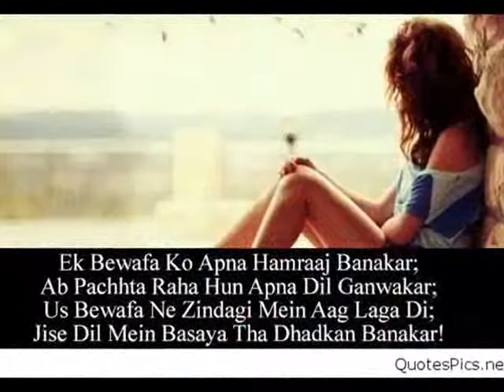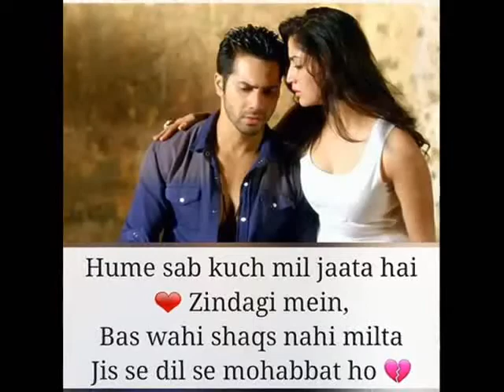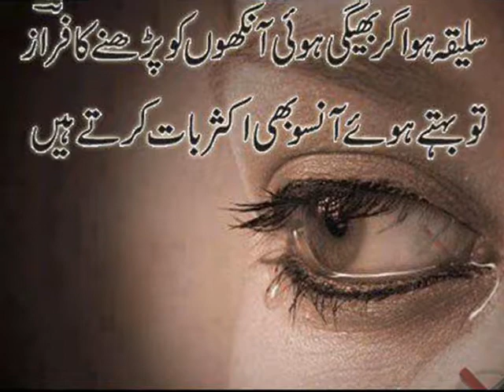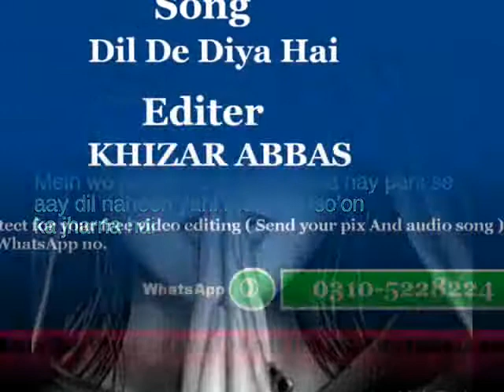Di De Diya Hai Renew Song 2018